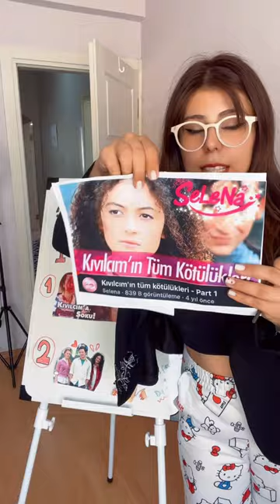SelinLeylaNazlı gerçekten iyi midir?🤔 jeynep selena kıvılcım selin leyla nazlı@SelenaDizi